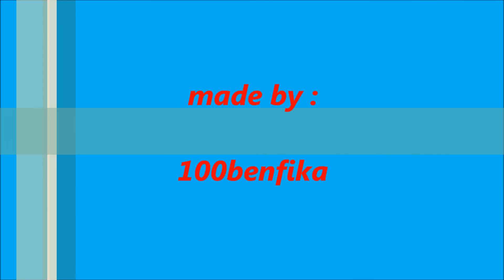Juliana Paes Bed & breakfast